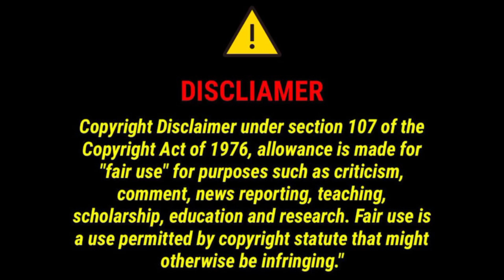হ্দয়ে মারলি প্রেমের ছুরিরে//Mon Je Amar Korli Churi Baul Song//Stage Program//K.S.B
😜Kartick Sangeet Bazaar😜

🙏আপনাদের সবাইকে Time Pass চ্যানেলে স্বাগতম। পরের দিন নতুন নতুন স্টেজ প্রগ্ৰাম ভিডিও বা আরো অন্যান্য ভিডিও পাওয়ার জন্য।

সতর্কবার্তা॥
Time Pass এর  ভিডিও  গুলো যদি কেউ অনুমতি ছাড়া অন্য কোন ইউটিউব চ্যানেলে কিংবা কোন ফেসবুকে আপলোড করে,তাহলে সাথে সাথে তার বিরুদ্ধে আইনানুগ ব্যবস্থা নেওয়া হবে ॥

     🙋‍♀Kartick Sangeet Bazaar🙋‍♂

        Love You So Much All Fns